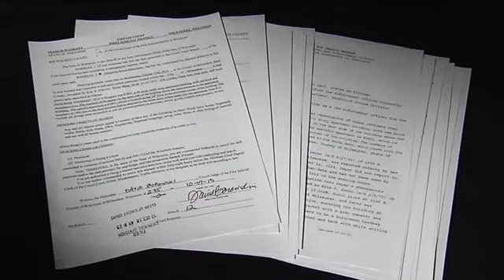Unsealed warrant reveals new details in Dwyer's disappearance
Unsealed warrants have revealed new information in the disappearance of Kelly Dwyer, who went missing in October.